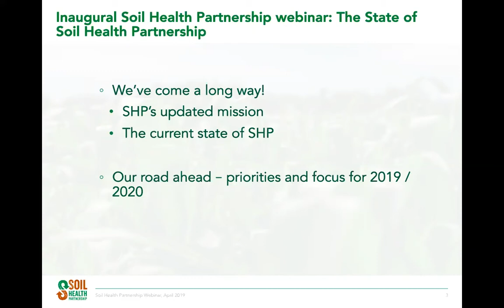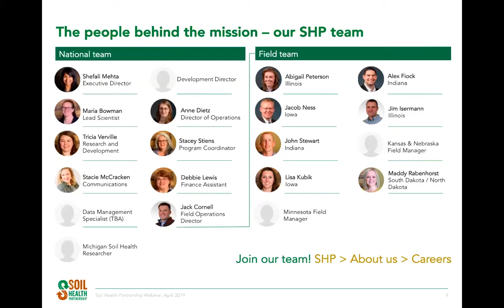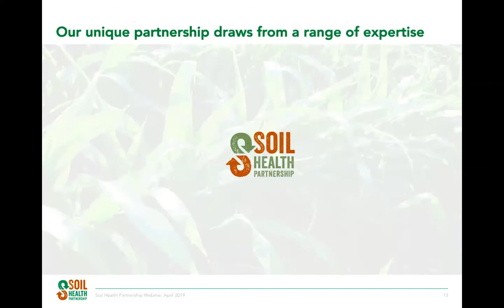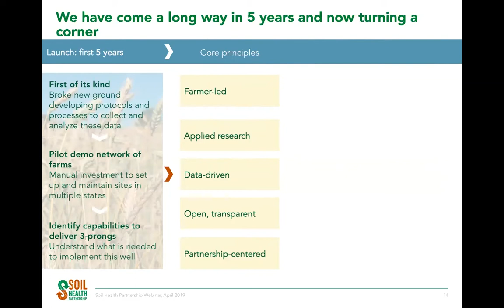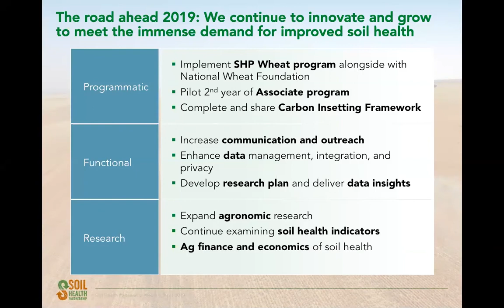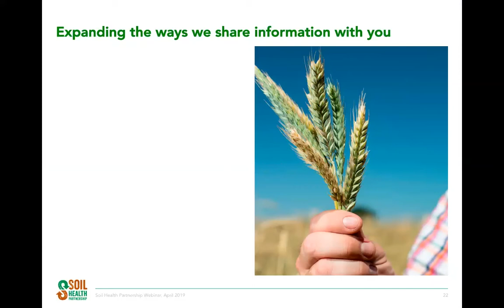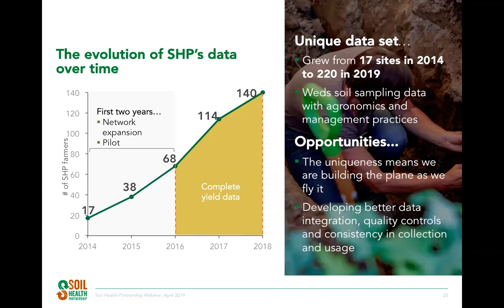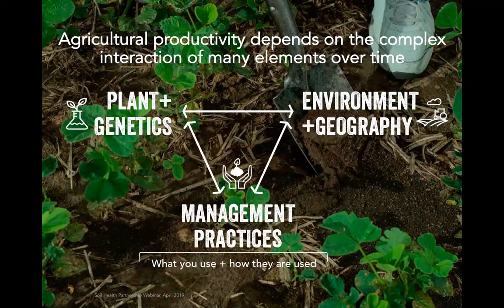Soil Sessions - The State of the Soil Health Partnership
A look into the Soil Health Partnership and our 2019 and 2020 goals.

Soil Sessions is a webinar series by the Soil Health Partnership that provides monthly, in-depth updates on various SHP programs and research findings. Soil Sessions covers a range of topics such as our evolving data insights, how SHP manages and integrates data, our connection to and work with our partners, as well as providing technical information on topics like cover crops, scouting and grazing. To view all SHP webinars, visit our